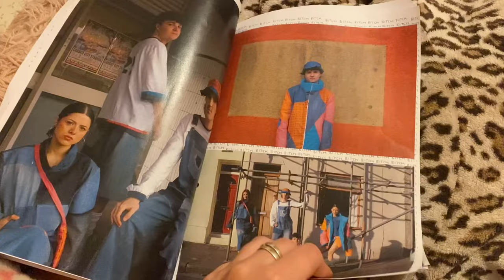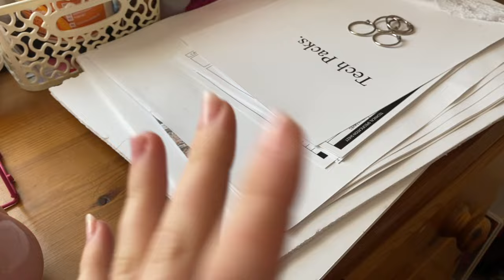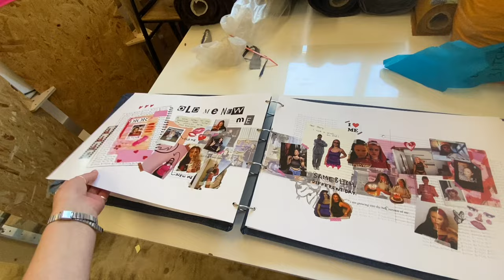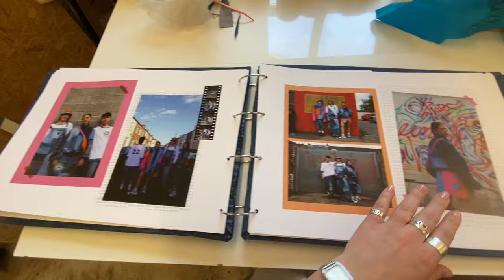will i finish my degree or will my degree finish me?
and just like that she has a bachelor of arts in fashion design!